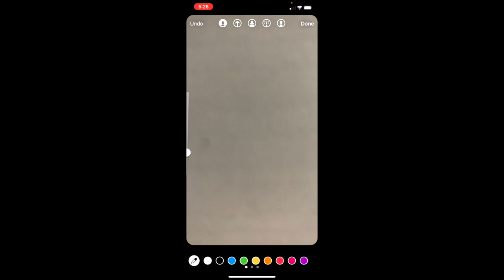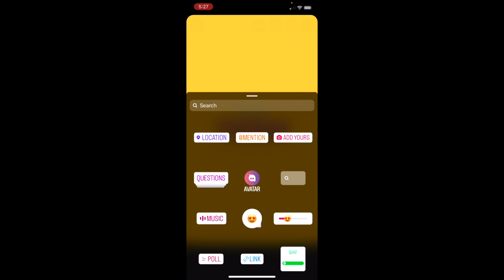How to Change Background Color on Instagram Stories in 2022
Learn how to change background color on Instagram stories. All you have to do is swipe over and get a photo. From there, you can to click draw and find the color you want for your background. Then, you want to hold the screen and it should turn the color. Learn exactly how to do it with this video.